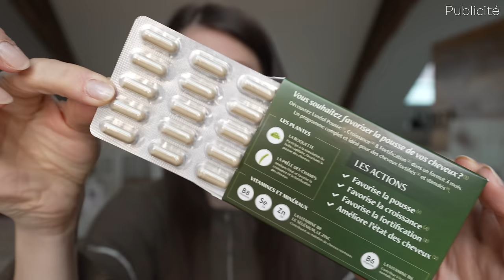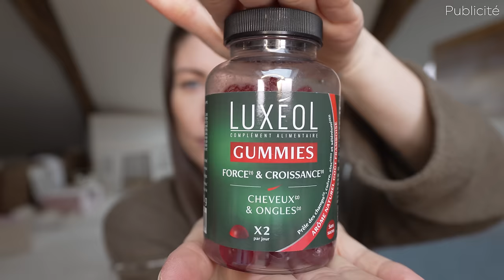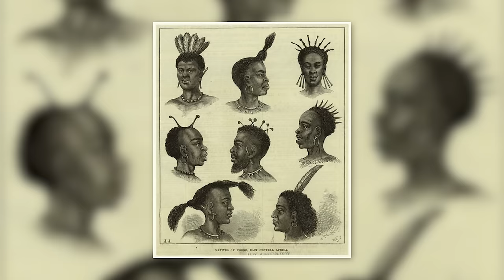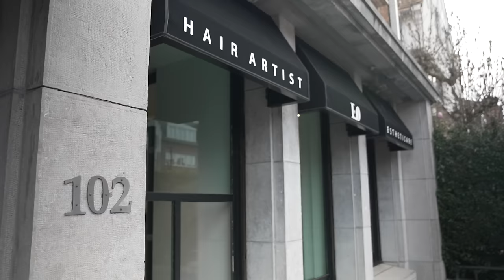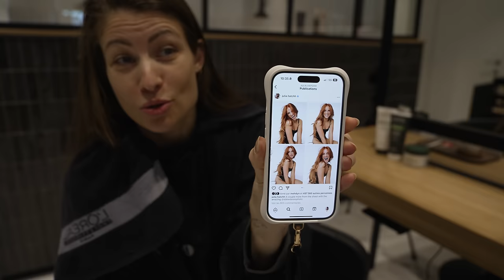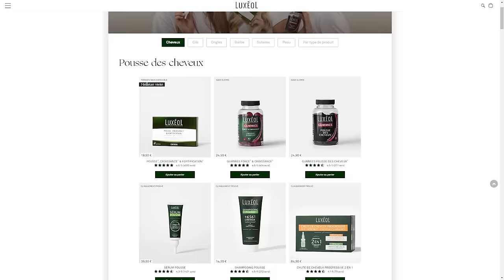NOUVELLE TÊTE NOUVEAU DÉPART !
Shampooing pousse: Étude clinique, 33 personnes, moyenne globale, 3 fois par semaine pendant 3 mois
**Protocole croissance: étude clinique, 87 femmes, longueur après 3 mois d’utilisation du shampooing + conditionneur + sérum contre 3,75 cm pour le placebo.
Toutes les infos sur Luxeol.com